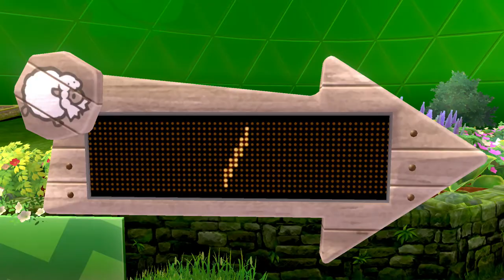Pokemon Sword | Part 6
Pokémon Sword and Pokémon Shield are 2019 role-playing video games developed by Game Freak and published by The Pokémon Company and Nintendo for the Nintendo Switch. They are the first installments in the eighth generation of the Pokémon video game series and the second in the series, after Pokémon: Let's Go, Pikachu! and Let's Go, Eevee!, to be released on a home game console.

Sword and Shield take place in the Galar region, a large, narrow expanse of land and one of many regions in the Pokémon world. Game director Shigeru Ohmori described it as a more modern setting. The region itself is inspired by Great Britain, with its many landmarks resembling places such as the Houses of Parliament and the Cerne Abbas Giant. Within the Galar region lie countryside towns featuring cottages and Victorian architecture to the south. An Industrial Revolution-like city with steampunk-style elements populates the center of the region. Many of the region's towns and cities feature Pokémon Gyms stylized like football stadiums, which show off both Dynamaxing and Gigantamaxing, implemented by the Galar Pokémon League Chairman, Rose. Snow-covered mountains dominate much of the northern areas of the region. Encompassing a large portion of the south-central part of the region is the Wild Area, an open world area with numerous roaming Pokémon species. Weather across the Wild Area changes regularly. Like with Pokémon Sun and Moon, Pokémon previously introduced in older games, such as Weezing, gain regional Galarian Forms with new typings, stats, and appearances. Some Pokémon, such as Linoone, even gain regional evolutions.

Similar to many previous entries in the Pokémon franchise, players embark on a journey to become the strongest trainer. The player and their best friend, Hop, receive one of three starter Pokémon: Grookey, Scorbunny, or Sobble from Leon, Champion of the Galar region and Hop's older brother. Afterward, the two explore a forest called the Slumbering Weald but are driven off by a powerful Pokémon. During their subsequent visit to the region's Pokémon Professor, Magnolia, they convince Leon to endorse them to take part in the Gym Challenge. After traveling to the next city to register for the Gym Challenge, they encounter rivals Bede and Marnie along with Team Yell, a devout group of hooligans who act as Marnie's unintentional fanbase and are determined to stop anyone else from completing the Challenge.

Profile Picture, Banner & End Card by:

Volta Bass

Thumbnail Artwork by: Miguel, ilustrador o eso dicen